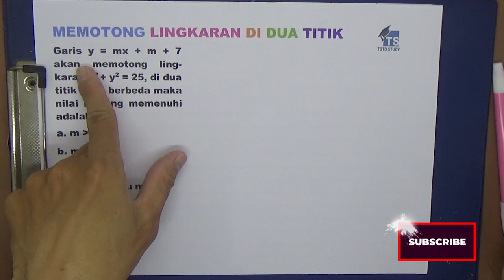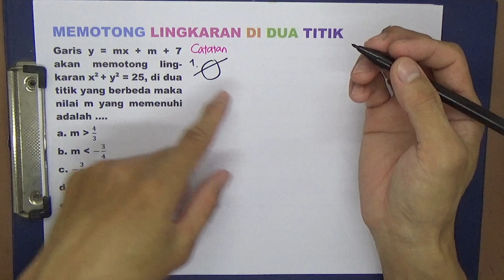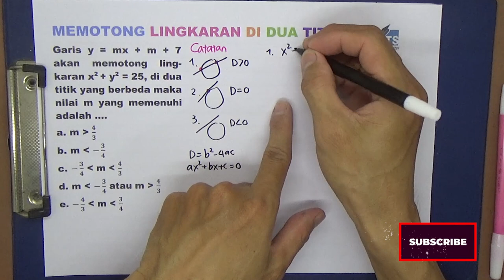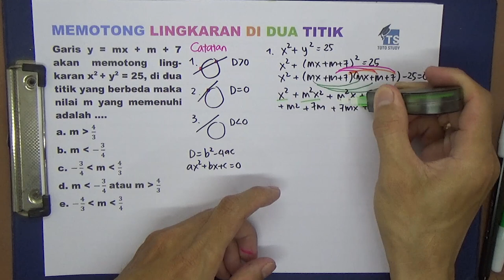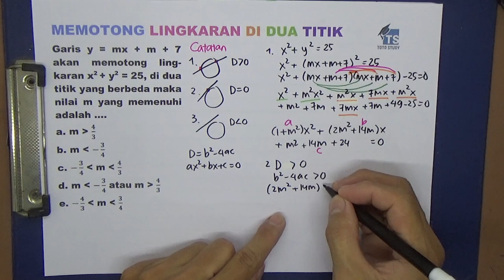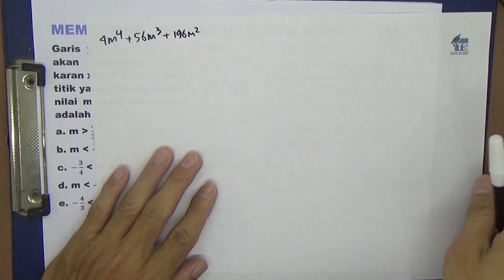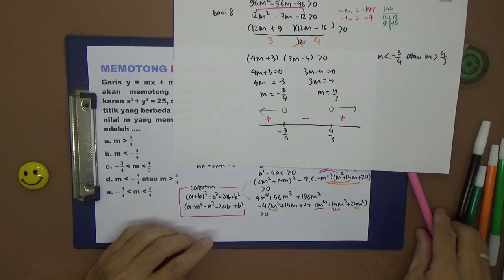Memotong Lingkaran Di Dua Titik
Garis y = mx + m + 7 akan memotong ling-karan x2 + y2 = 25, di dua titik yang berbeda maka nilai m yang memenuhi adalah ….